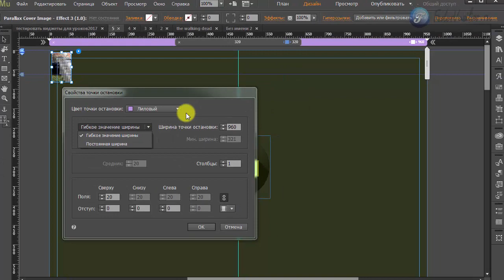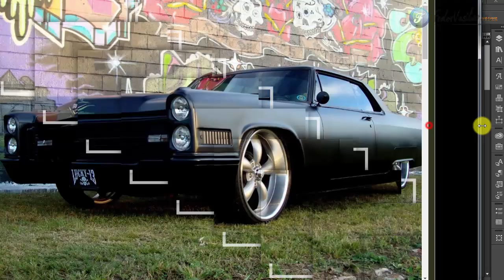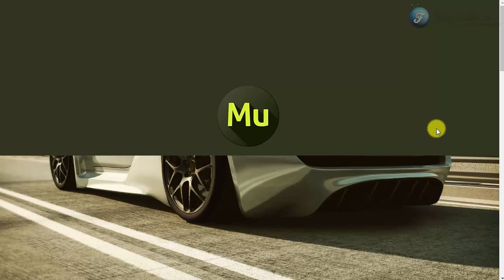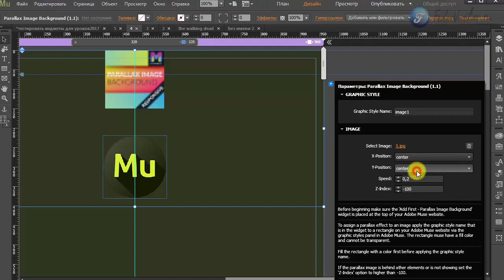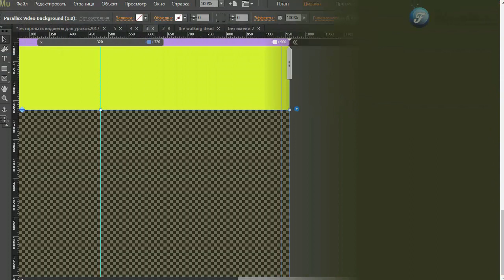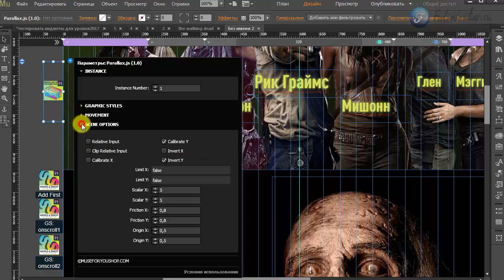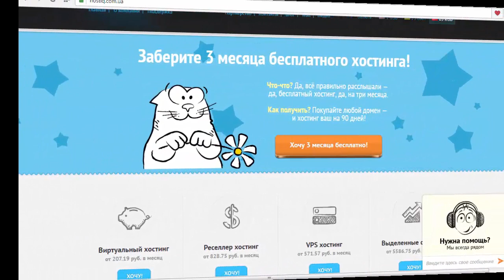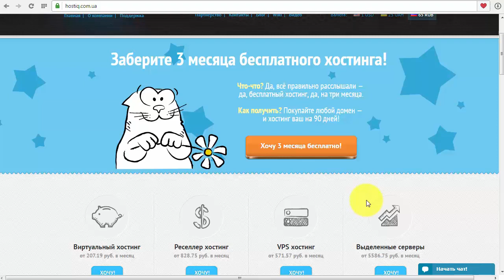Toп 5 Parallax виджетов для Adobe Muse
В этом топе 5 я открываю самые актуальные виджеты с Parallax эффектом в Adobe Muse, 2017. Все мы знаем, что новая Adobe Muse не дает возможности сделать Parallax эффект в гибком значении ширины браузера. Эту задачу решают вижеты, которые я подготовил в это топе 5.

Что такое Parallax ?  Паралла?кс  — изменение видимого положения объекта относительно удалённого фона в зависимости от положения наблюдателя.